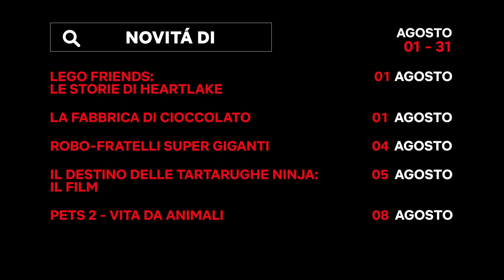Le novità di AGOSTO per tutta la famiglia | Netflix Italia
Ad agosto su Netflix arrivano tantissime novità per tutta la famiglia, tra cui La Fabbrica di Cioccolato (di Tim Burton, con Johnny Depp), la seconda stagione de La serie di Cuphead! e la terza di He-Man and the Masters of the Universe.